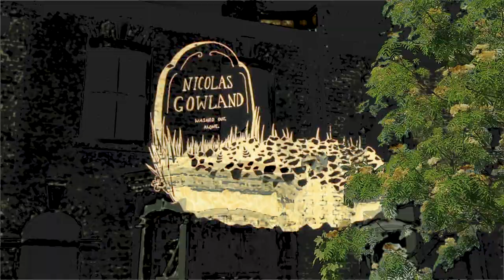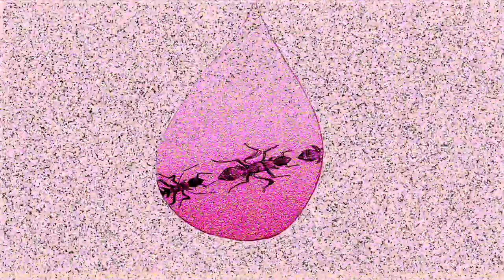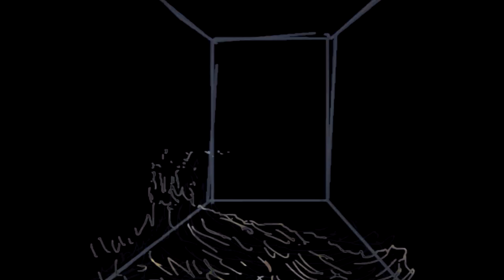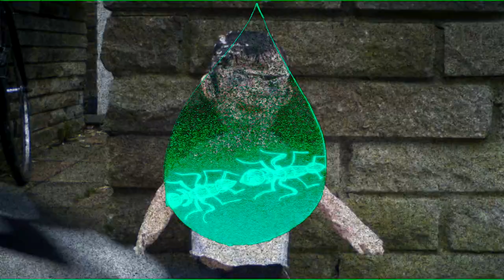Buggs - Nick Gowland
Starring:
Craig MacVicar
Cormac O’Connell
Alice Western
Zhane Gandhi
Lucy Rushton
Bridie Rushton
Elsie Plimmer
Ming

Featuring illustration, animation, art work and footage by:
Lilian Nuthall
Sona Koloyan
Claudia Carnell
Elsie Plimmer
Cormac O’Connell
Alice Western
Grace O’Connell
Hannah Woollam

Filmed And Directed By Juliusz Grabianski and Alice Western

Edited by Alice Western

Song written and performed by BUGS

Released by Sad Club Records